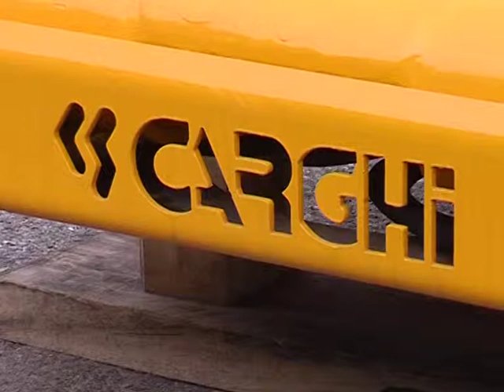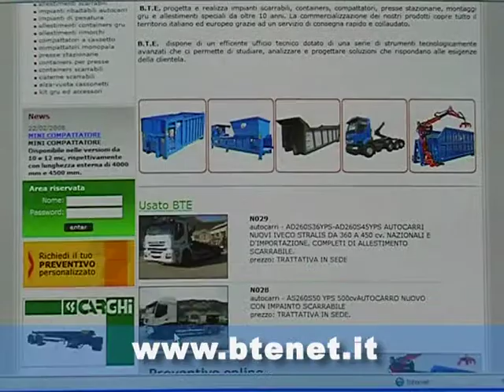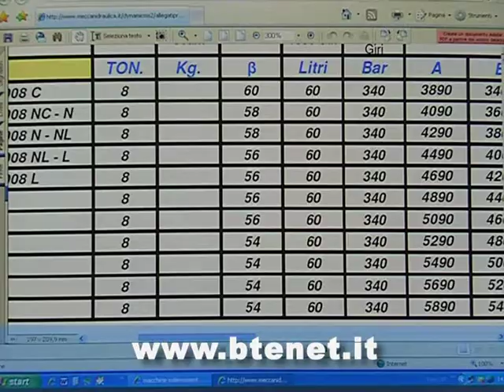VTS 06 1